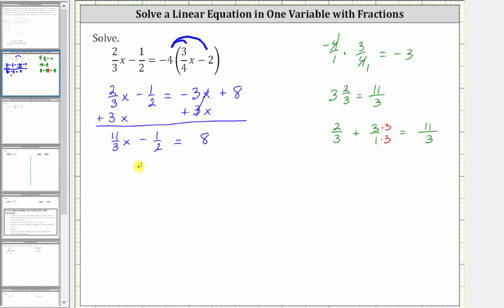Resolver una ecuación lineal: 2 / 3x-1/2 = -4 (3 / 4x-2)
Este video explica cómo resolver una ecuación lineal con paréntesis, fracciones y variables en ambos lados. La fracción no se borra.